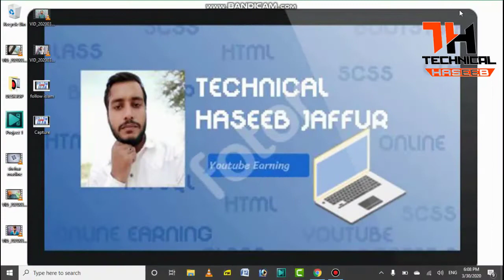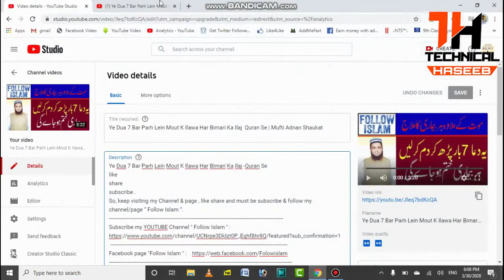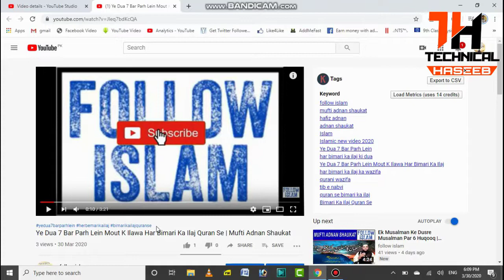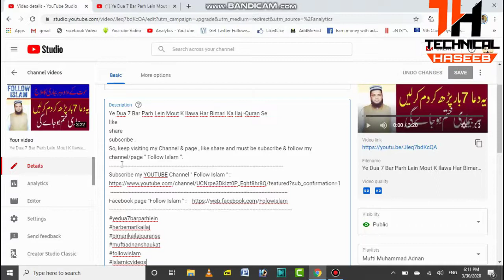How To Use Hashtags To Rank YouTube Videos 2020 | Urdu Hindi Tutorial | Technical Haseeb Jaffur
How To Use Hashtags To Rank YouTube Videos 2020 | Urdu Hindi Tutorial | Technical Haseeb Jaffur explain it briefly.